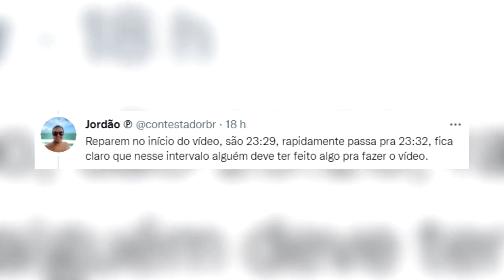Câmera de segurança FLAGRA MOTO FANTASMA se movendo sozinha NO BRASIL - LONDRINA, PARANÁ!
sao pesquisas feita no proprio youtube que sao geradas de certa forma um pincelada de diversos conteudos e assim nao se torna um conteudo muito chato e cheio de blablabla ksksks obrigado a todos e sejam bem vindos !